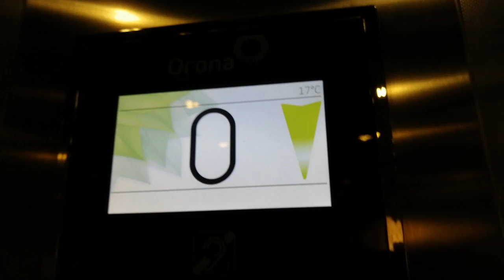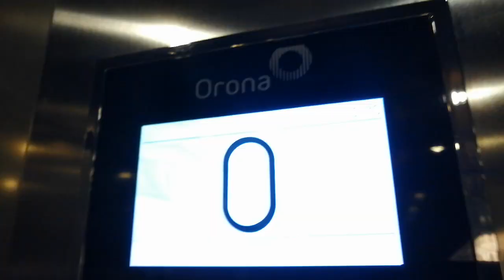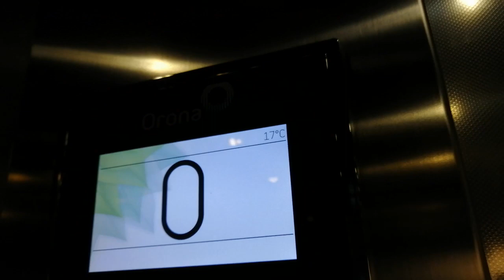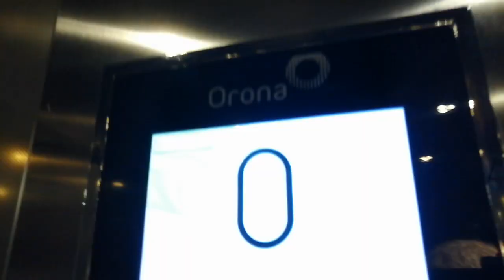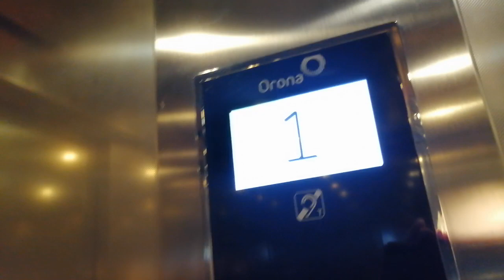Orona Lift @ Northumbria University Wynne Jones Building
Another lift from the Newcastle Upon Tyne city campus of Northumbria University is this 2015 Orona traction MRL. This lift serves floors G - 5 at the Wynne Jones building. There are also 2 very similar Orona lifts located at the Lipman building.

Features of this lift include the standard male Orona voice, newer design fixtures and indicator. Note the indicator on floor 5 is not displaying correctly and instead is just showing "starting". This seems to be a common issue across the 3 Orona lifts on campus.